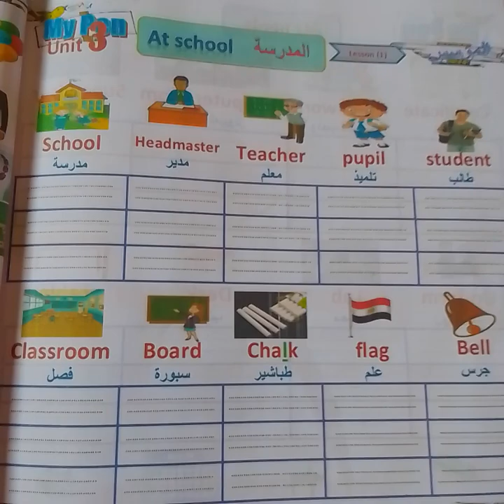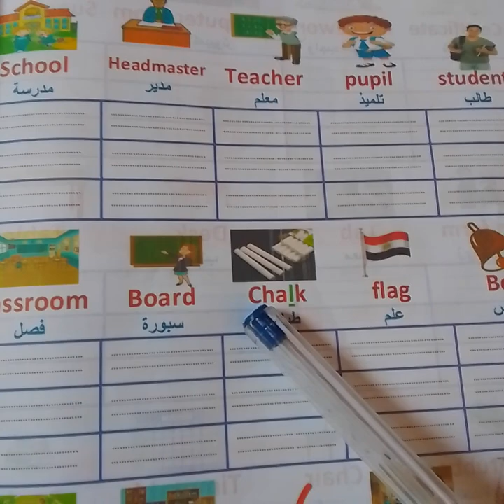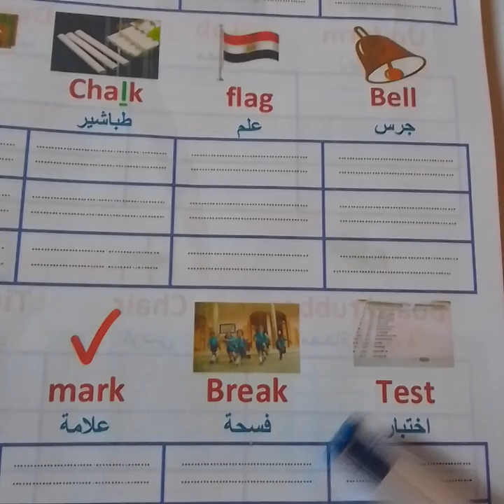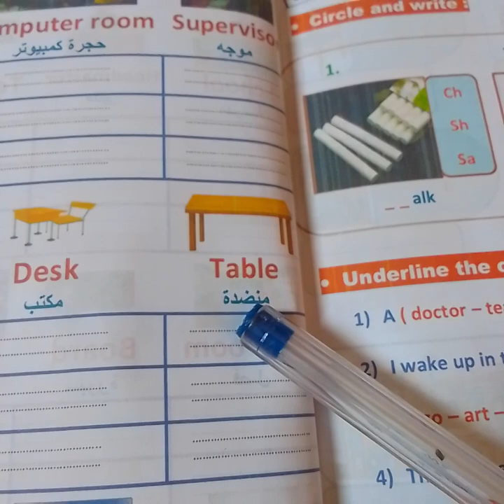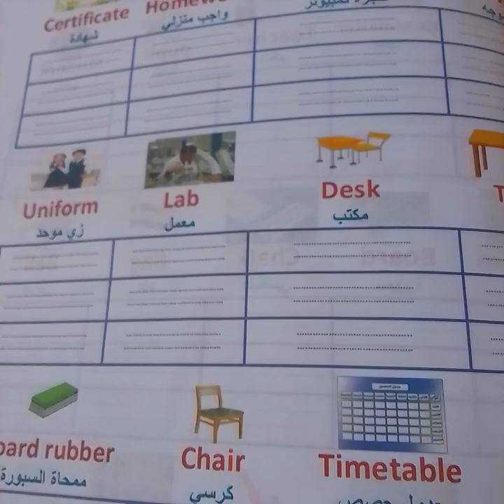ف المدرسة at school.رحلة حفظ ١٥٠٠كلمة انجليزى.